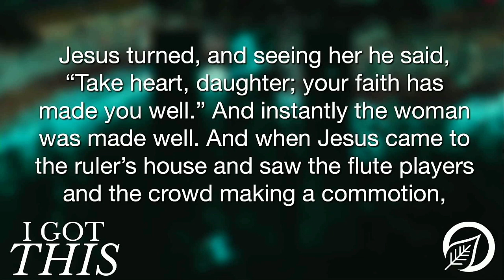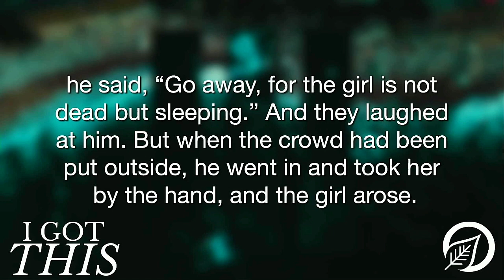Two Miracles | I Got This | TW Davis | 5-5-24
Series: I Got This
Sermon:

ABOUT HIGHPOINT FELLOWSHIP-
Highpoint is a non-denominational church and we are passionate about Jesus. We are located in Cedar Park, TX. Here you’ll find willing worshipers, community servants, people who care about Scripture within a loving, friendly, casual atmosphere.